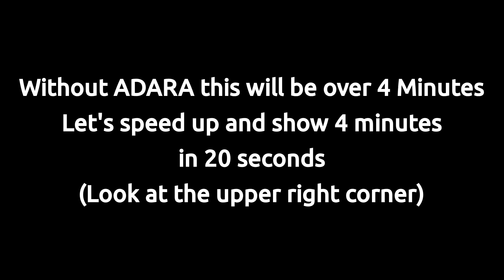App Distribution over Cloud